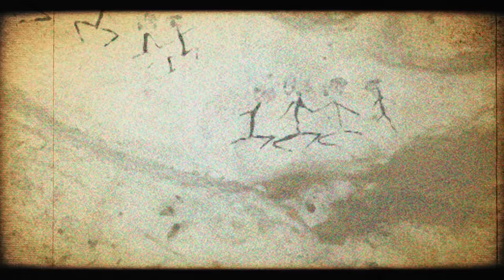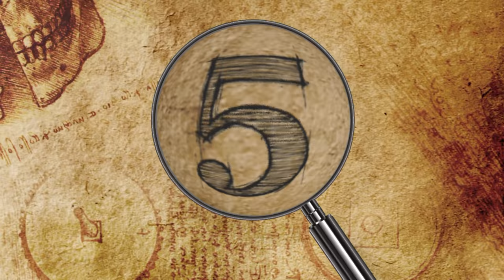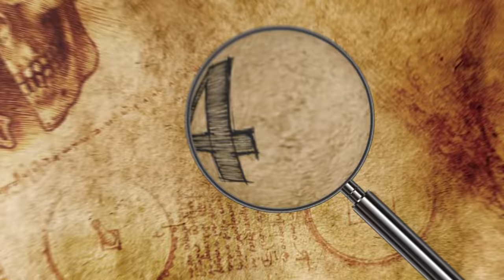10 Most Incredible Recent Archaeological Discoveries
Hi everybody! From a long lost water cult to temples that have been hidden under river sand for years, here are 9 incredible recent archaeological discoveries.

9. Oldest Known Work Of Art
If you thought the Lascaux cave paintings were the oldest works of art in the world, like most of us, then surprise!! Scientists recently discovered a cave painting in Indonesia that’s been dated back to approximately 44,000 years ago, which makes it the oldest known work of art on the planet.

8. Aztec Sacrifices
Recently in 2019, archaeologists discovered sacred offerings on what was once an Aztec ritual platform. Their incredible find may finally lead to an Aztec emperor’s tomb. So far none have ever been uncovered.

7. Temple From A ‘Water Cult’
Researchers recently uncovered the remains of a temple from 3000 years ago in Peru which they think was used by a prehistoric Cult of Water for fertility ceremonies. This would place its construction square in the middle of the stone age. But interestingly, this discovery marks the first stone age temple discovery in the region; it was located in the Huaca El Toro archaeological site in Oyotùn, Peru, nestled in between two rivers which are inside of the Zaña Valley, and it’s the only one of its kind in the area.

6. Emperor Nero’s ‘Sphinx Room’
In 2018 conservationists, who were working on the restoration of Emperor Nero's palace in Rome, found something completely unexpected- a secret underground chamber. Inside was a series of colorful animal frescoes, which depicted images of panthers, centaurs, and a sphinx.

5. Ancient Humans In Idaho
In 2019, archaeologists uncovered the remnants of human activity from around 16,600 years ago… in Idaho, no less! These discoveries shed new light on how humans must have travelled in prehistory, indicating where they went as they explored the Americas. They discovered these remnants at Cooper’s Ferry, an archaeological digging site that’s located around the Salmon River in Cottonwood, Idaho.

4. Romulus’ Tomb
Archaeologists recently discovered a tomb from millennia ago that the ancient Romans thought of as the burial chamber of Romulus, the mythical founder of Rome! While most researchers don’t think that Romulus ever actually existed, it’s clear that the tomb was revered as if it was his. As the legend goes, Romulus, along with Remus, his twin, were the sons of Rhea Silvia and the god of war himself, Mars.

3. USS Nevada
We all know that Navy ships are durable and hard to sink. But there may be one ship among all of the Navy’s fleet that stood above the rest for decades. The USS Nevada made it through World War II, even though it was built in 1912. It made it through a number of other insane trials and tribulations as well, surviving nuclear and ammunition tests.

2. Megalithic Monument
When you hear about the Neolithic age, you probably think about the megalithic structures of Europe, which are pretty popular. But structures in Middle Eastern countries from the same period are less well known, even though they are equally impressive. In 2020, archaeologists added yet another one of these to the list; deep inside Dûmat al-Jandal, an ancient oasis which contains a number of ruins in Saudi Arabia, they discovered a large triangular platform in the middle of nowhere.

1. Temple of Nageswara Swamy
Recently, villagers in a tiny Indian village unearthed a remarkable discovery; the remains of a well-preserved temple that had been lost to time since the 1850s. It was found in Perumallapadu, which is a village in the Nellore district of India. In about 1850 AD, the village was rendered unlivable, because the nearby Penna River was rising and kept flooding the village. When everyone moved away, the sand dunes engulfed the temple whole.